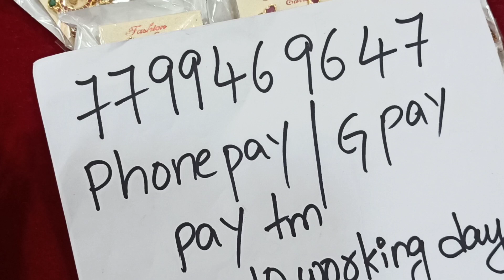#Latest model dhashavataram & Niharika ear rings @ offer prices 7799469647